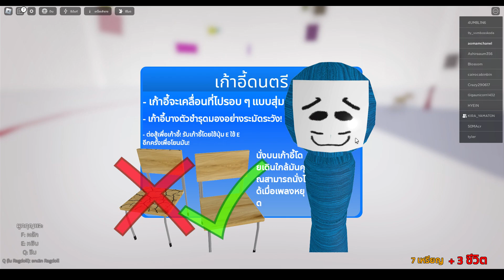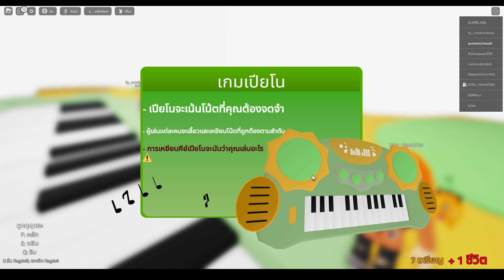Roblox เอาชีวิตรอดใน เกมเทวดาถ้าชนะเกมนี้จะได้เป็นพระเจ้า แต่ถ้าแพ้จะต้องตาย roblox GODS WILL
ติดตามคลิปใหม่ๆของอ้อมทาง Youtube ได้ที่

ขอบคุณสำหรับทุกๆกำลังใจนะคะที่ช่วย กด like กดแชร์ กด subscribe ให้ช่องอ้อมนะคะ
สมัครเป็นพาร์ทเนอร์กับOnline Stationเพื่อช่วยสร้างโอกาสและพัฒนาให้ช่อง Youtube ของคุณเติบโตมากขึ้น